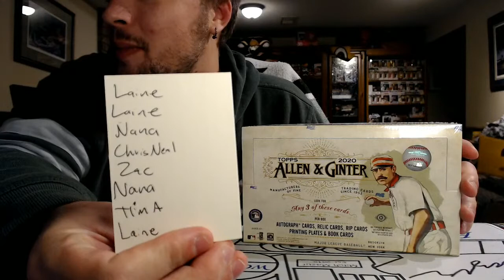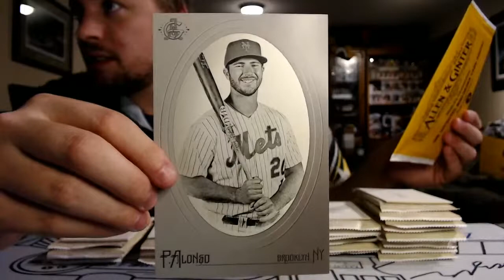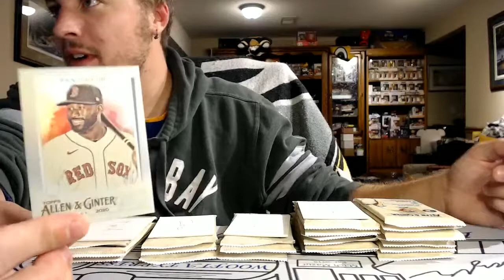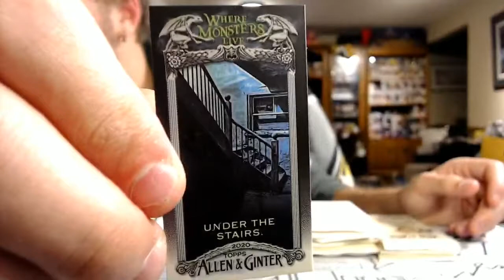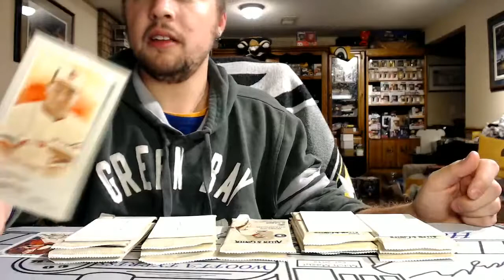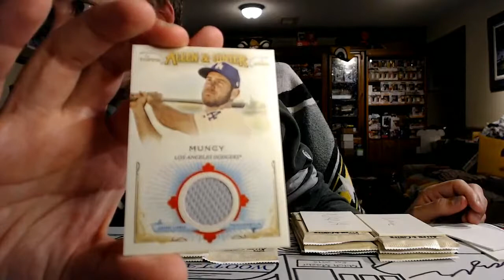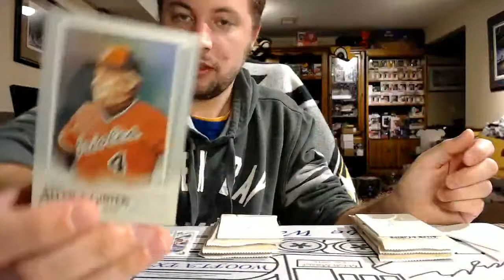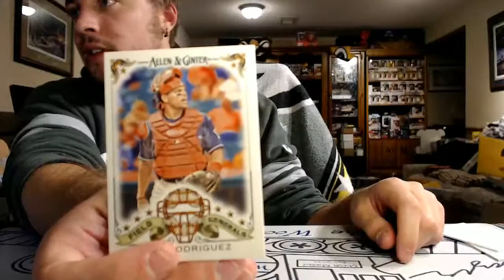Smoke Breaks Live Stream